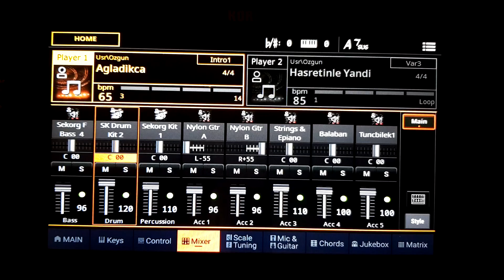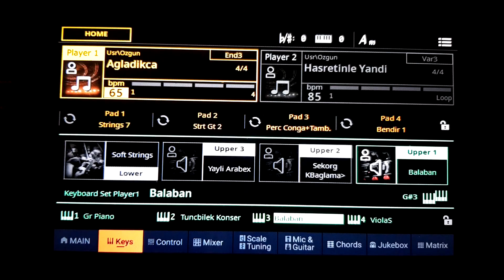Korg Pa5x intro Ağladıkça